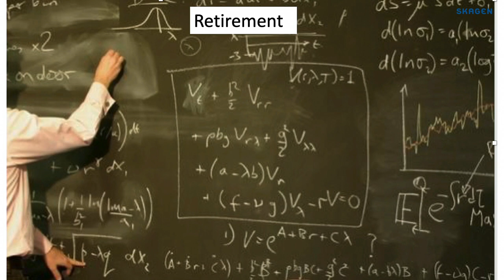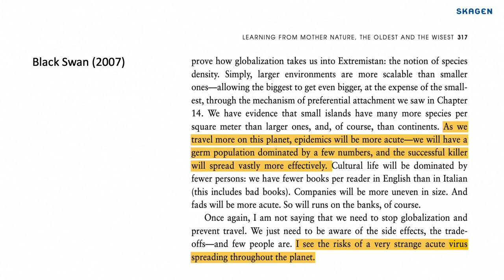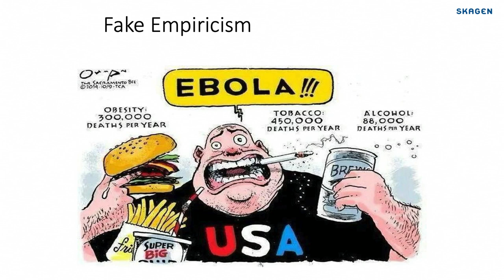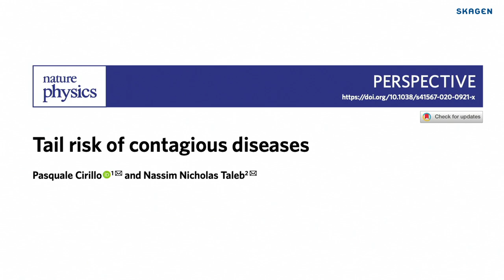The Covid crisis is not a Black Swan, Nassim Taleb, risk specialist